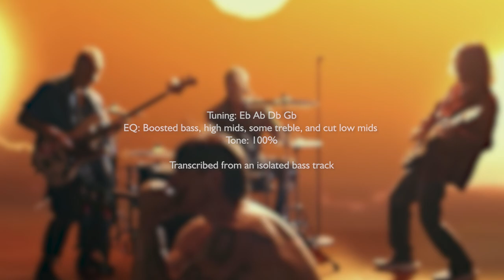Red Hot Chili Peppers - Black Summer (Bass Cover WITH ACCURATE PLAY ALONG TABS)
Gear used in this video:
Bass: Sterling By MusicMan Stingray
Strings: Rotosound RS 66LD Roundwounds
Recording: Direct out from amp
Tab software: Guitar Pro 7
Playback software: GoPlayAlong

Transcription sources:
Isolated track: Yes
Live video: No
Thank you guys, take care!